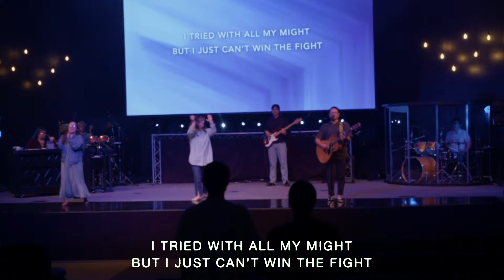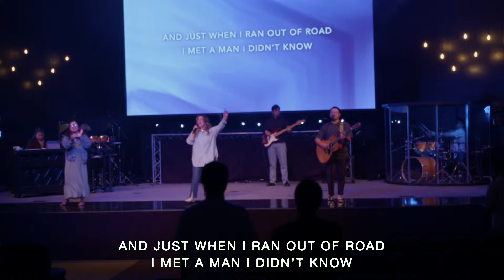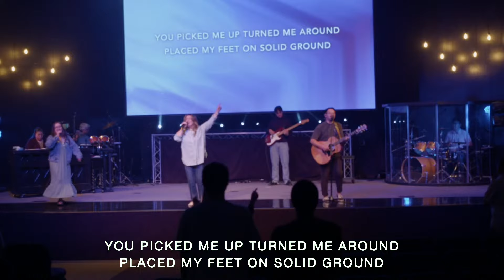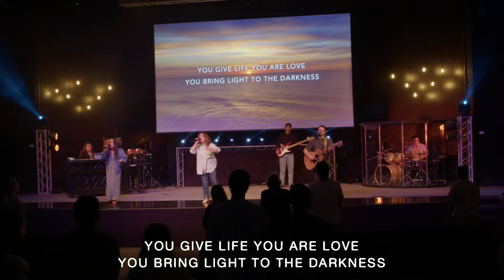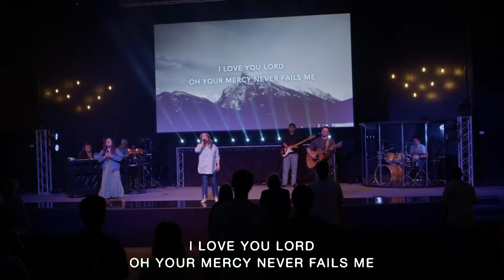THV Online 6/23 9:30